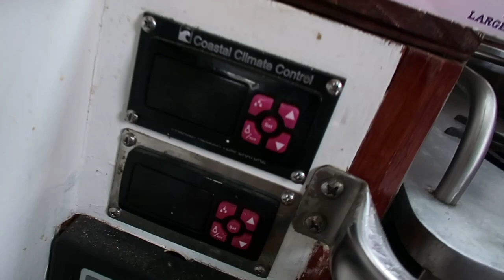Cleaning A Moldy Boat Fridge | Sailboat Story 195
The refrigerator in our boat, even though it's essentially brand new, is in a very sad state indeed. When we opened the lid for the first time, we were shocked to see that there was a very disgusting, albeit very cold, colony of mold that was happily thriving within the dank, dark depths. Tambi, tough as she is, is a real wimp when it comes to cleaning up gross things like puke and moldy refrigerators. What that means is that there's only 1 person who can handle this grim job and that's your's truly. I roll up my sleeves, whisper a little prayer, and dive waist deep into the project of cleaning out our disgustingly moldy fridge.

~ Ben, Tambi, & Molly  |  "SAILBOATSTORY"

* If you read this, creatively use the words GAG & BARF in a comment.

| Watch our videos early & ad-free!

[  HELP US REFIT THE BOAT  ]
| Help us tackle boat projects with Amazon!

[  BE ON THE LOOKOUT  ]
| We're on the lookout for these things!

| Buy a shirt, mug or other Sailboat Story swag!